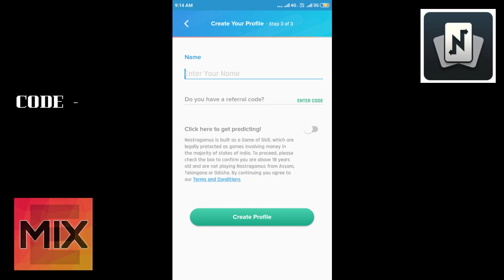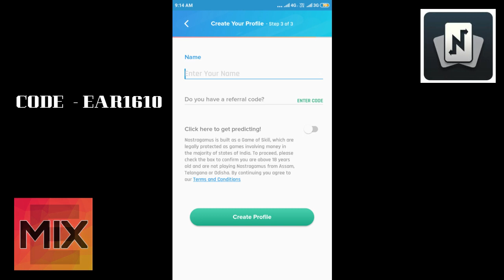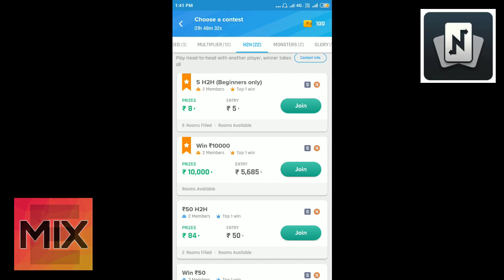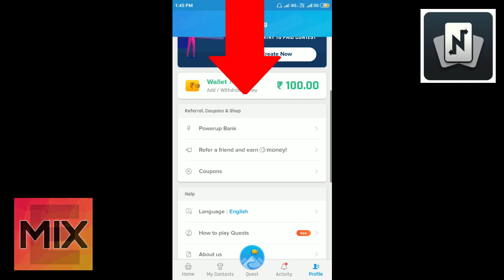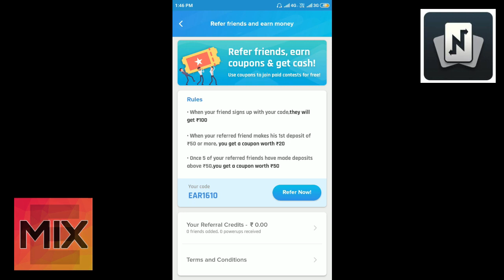Earn Money With Your Pridection 😱 | Just Pridict On Matches And Earn | Best Self Earining Platform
Download India’s favourite fantasy Sports app, Nostragamus/ Nostra Pro.
Play Cricket, Kabbaddi (PKL), Football and Win up to Rs. 1 Crore every day!!
Get Rs. 100 Bonus once you verify your OTP from phone.

Dosto Maine Iss video me bataya hai ki aap kayse
ek aap me Pridict karke Accha khaya income generate Kar sakte ho. Ye app bahut hi badiya app hai. Video Pura Dekho app pasand Aye toh download Karo Aur earn Karo.
To earn more paytm cash see my old video and earn paytm cash